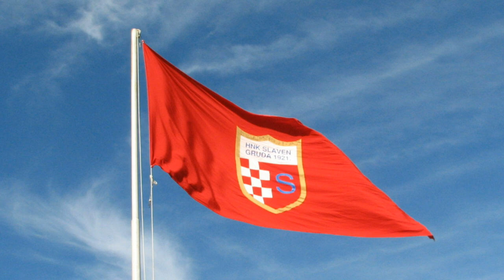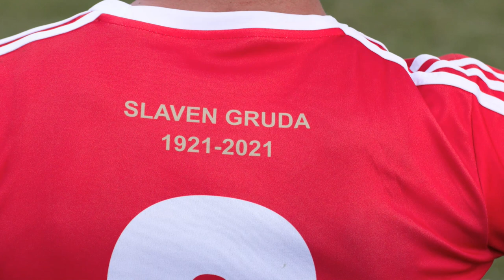HNK Slaven Gruda - fotogalerija kroz povijest (1921 - 2021)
Povijest Slavena od samih početaka 1921 do danas

Fotografije:
Arhiva HNK Slaven Gruda
Luka Deranja
Dominik Miljak
Romualdo Miljak

Autor: Matko Zglav

Glazba:
Rockoko Orchestra - Ja Živim Za Tebe